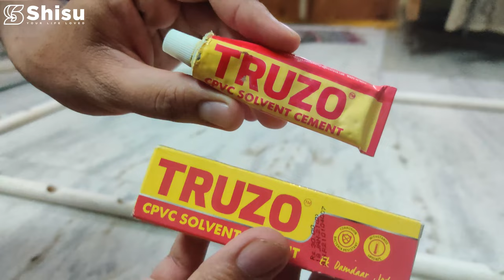Baby Cradle, पालना, தொட்டில், ఉయ్యాల, തൊട്ടിലിൽ, ক্র্যাডল, ತೊಟ್ಟಿಲು, पाळणा with UPVC pipes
The process of making a baby cradle with Finolex UPVC water pipes, the process is very simple and the output is Excellent give it a try and paste your pictures in the below comment section.